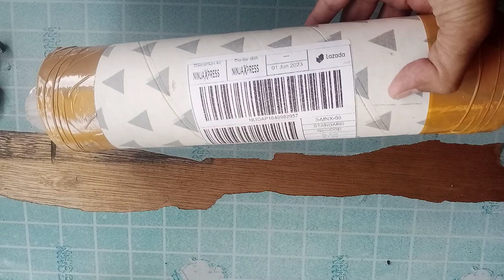unboxing striping Yamaha Mio Z variasi racing